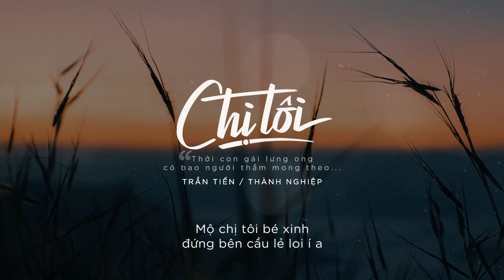Chị Tôi (Trần Tiến) || Thành Nghiệp || MV Lyrics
Bài Hát: Chị Tôi
Sáng tác: Trần Tiến
Phối Khí/Mix: Thành Nghiệp
Thu Âm: 0305 Studio
Video: Dung Lê

© Bản quyền thuộc về Thành Nghiệp
© Copyright by Thành Nghiệp - Do not Reup